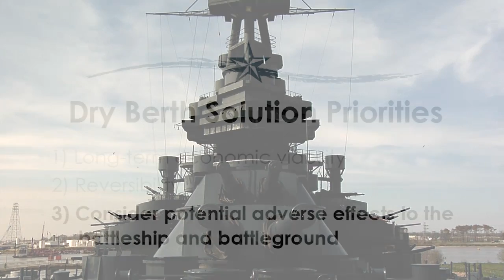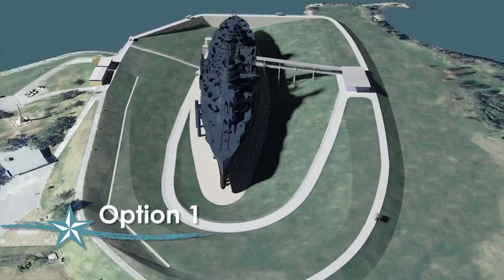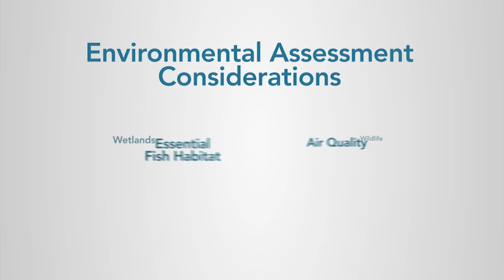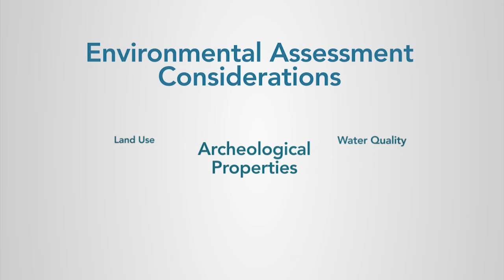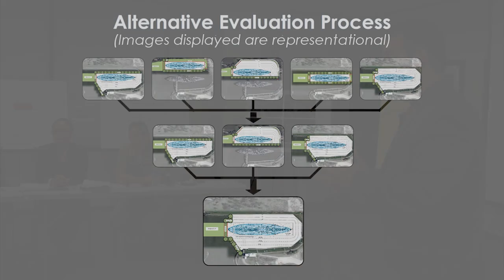Battleship TEXAS Dry Berth Project Open House Presentation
Client: Texas Parks and Wildlife Department

Purpose: This video presentation was prepared as part of a NEPA Public Open House for Phase I of the Battleship TEXAS Dry Berth Project, which entailed preservation of the Battleship TEXAS and proposed construction of a permanent dry berth for this National Historic Landmark.